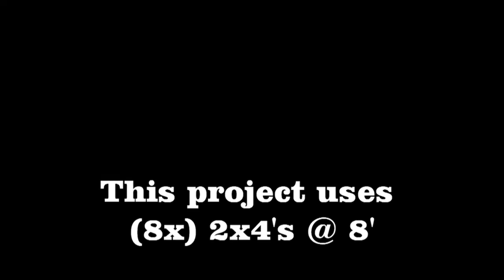DIY Trestle Style Sofa Table under $30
in this video I teach you how to build a custom Trestle Style sofa table for under $30!!!

This project requires 8 2x4's and minimal extra tools!
Get out your notebook and watch this video in full then give this project a try yourself!!!

Did you like those AWESOME pants I wear in my videos?

Amazon Deals:
HEATED JACKET KIT!!!
Drill and driver set (BEST PRICE!)
Table Saw
Smaller Table Saw
Miter Saw (Refurbished)
Circular Saw: (Refurbished)
Sander (Attaches to shop vac!)
Thickness Planer (Best Deal on this model!)
Wood Glue (Best Price)
#6 Countersink Bit